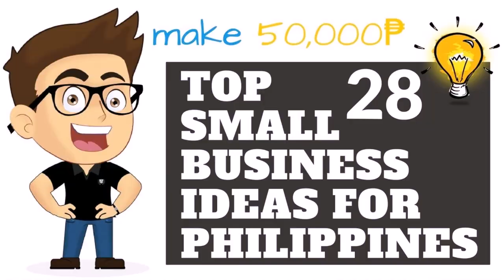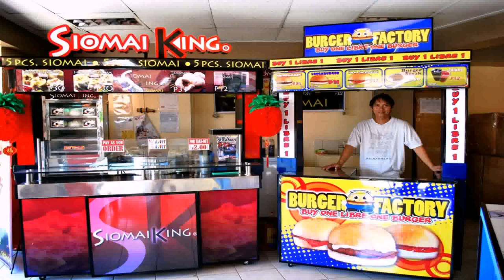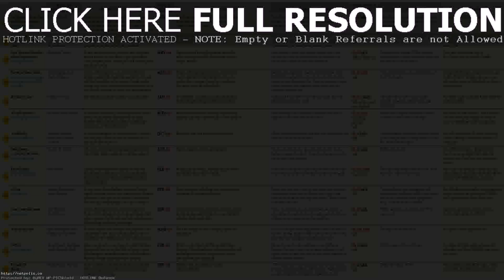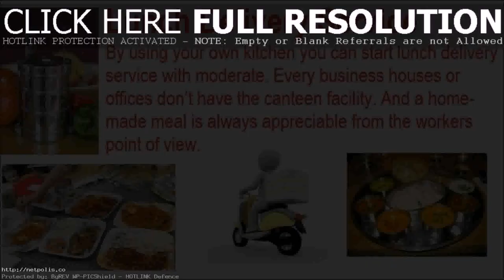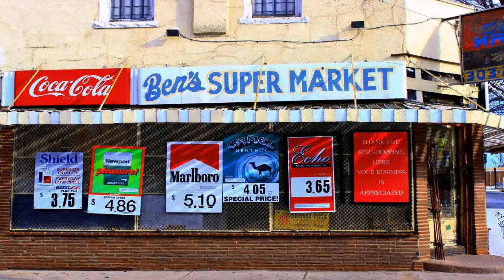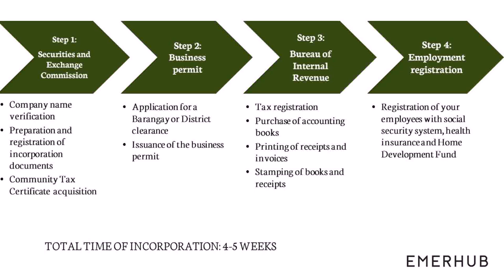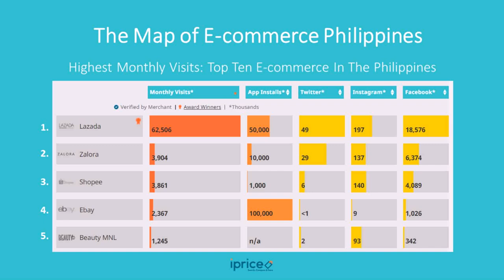Best Small Business Ideas In The Philippines For 2017 (see description) (see description)